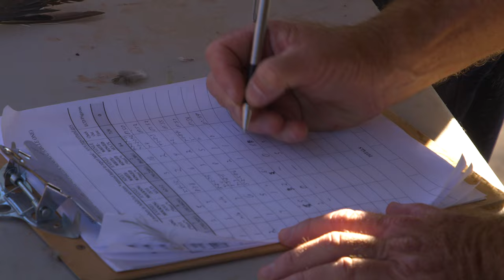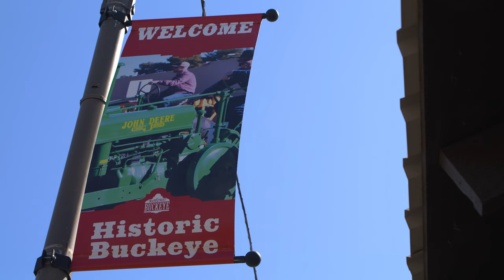Dove Hunting in Buckeye, Arizona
Buckeye has you covered with great dove hunting opportunities at Robbins Butte Game Preserve and other nearby fields. After the hunt, historic Buckeye is just a few minutes away where you'll find bird cleaning stations and restaurants welcoming dove hunters.